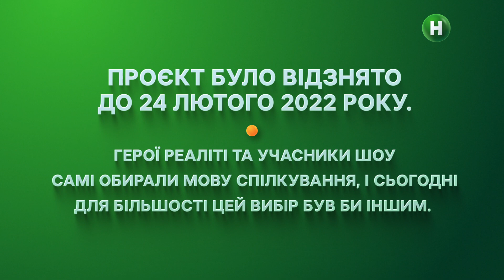Марк запросив Настю на побачення в під'їзд – Пара на мільйон